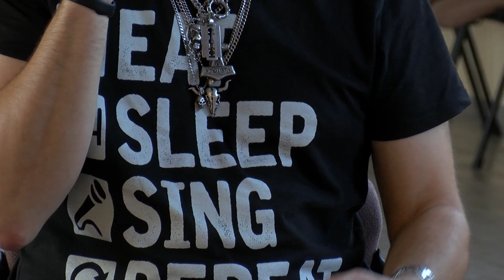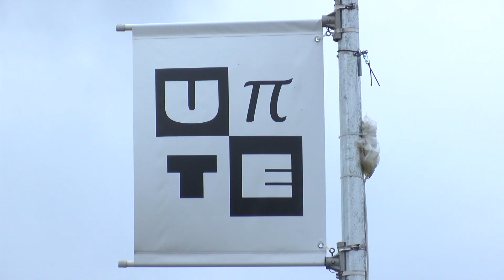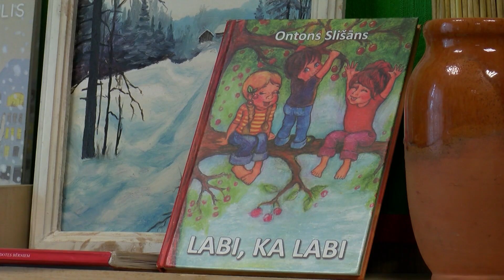Žik! Turpynuojums. 4. raidiejums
Ceturtā raidījuma tēma ir gan izglītība, gan ģimenes nelielos ciemos, tāpēc tā laikā dosimies uz vietām ar spēcīgām latgaliskām tradīcijām, vietām, kur ik gadu notiek dažādi pasākumi veltīti latgaliešu rakstniekiem, kultūrai un vēstures vērtībām – Rogovku Rēzeknes novadā un Upīti Viļakas novadā. Raidījuma pirmajā daļā tiksimies ar Gusānu ģimeni, kas jau vairākus gadus dzīvo Rogovkā, tētis Ingars jeb mūziķis Sovvaļnīks šeit kopā ar dēlu Mareku izveidojuši jauniešu rokgrupu “Vysu voi nadaudz”, viesosimies vienā no mēģinājumiem un ieklausīsimies arī abu kopīgajā daiļradē. Savukārt raidījuma otrajā daļā bijām iecerējuši doties pie Baltinavas vidusskolas folkloras kopas, taču valstī ieviestie piesardzības pasākumi ieviesa savas korekcijas un nodarbības ir uz laiku pārtrauktas. Tāpēc tā vietā vairāk iepazīsim šīs folkloras kopas vadītājas Ligitas Spridzānes un Andra Slišāna kuplo ģimeni, kas rūpējas par ļoti interesantu un aktīvu kultūras dzīvi Upītes ciemā Viļakas novadā, nododot no paaudzes paaudzē dzimtas vērtības.